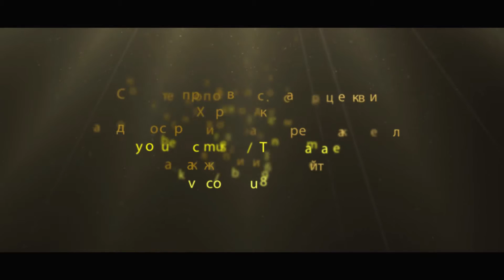"Спасительный ковчег", Игорь Инкин. 16.08.15г.